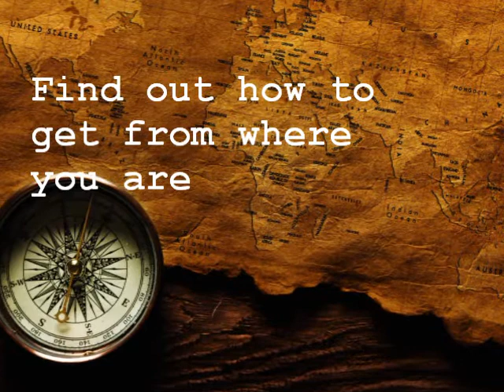DESTINATIONS is Coming.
Why is that smart people with admirable goals often end up far from where they intended to be?  Why is it that so many people start out with a clear mental picture of where they want to be relationally, financially, and professionally and yet years later find themselves far from their desired destination? Why do our expectations about our own future often go unmet?  What If you knew the answers to those questions?  What if  there was one simple idea that explained why so many people get lost along the way? Get ready and get hopeful  because  Destinations Is Coming Soon!